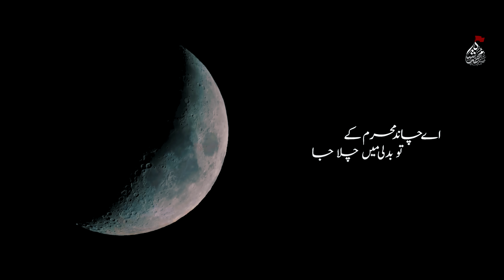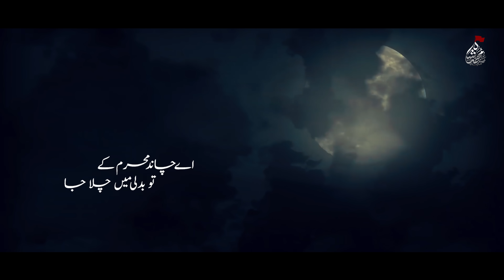Nohay 2023 | Ay Chand Muharram Ke | Syed Mohammad Shah | Bibi Sughra Noha 2023 | New Nohay 2023/1445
Nohay 2023 | Ay Chand Muharram Kay Tu Badli Mein Chala Ja | Syed Mohammad Shah Nohay 2023 | Muharram Chand Noha | Muharram New Nohay 2023/1445 | New Noha 2023

Recited | Master Syed Mohammad Shah
Noha | Ay Chand Muharram Ke Tu Badli Mein Chala Ja
Poetry by | Yousuf Sardar
Composition | Yousuf Sardar
Audio | 92 Studio
Video | RIZ Records
Graphics | Ali Hasnain
Album | 2023/1445H

Digital Marketing - Samar Jafri (Digital Edge)

☆ On the arrival of Muharram 1445H Exclusive Noha on Moon Of Muharram "Ay Chand Muharram Ke Tu Badli Mein Chala Ja" 3rd Noha of Muharram Album 2023/1445. Recited by Syed Mohammad Shah ☆

- 𝐍𝐎𝐇𝐀 𝐋𝐘𝐑𝐈𝐂𝐒 -

Aye Chand Muharam Kay Tu Badli Mai Chala Ja
Tujay Dekh Kay Mar Jaye Na Bemar Hai Sughra

Ghar Zahra ka Lootnay ki Khabar Tu Nay Sunai
Tujay Dekh kay Roti Hai Muharam Mai Khudai
14 Soo Baras Beetay Sub Kartay Hain Shikwa

Wada Jo Kiya Bhen ko Seenay Say Laga Kay
Mai Shadi Karoga Tu Teray Pass hi Aa kay
Mai 7th Muharam Ko Lutoo Ga Na Ghabra

Bheno ka tu Bhaiyo say Rishta hi Ajab Hai
Tum Bhool Gaye Mujko Yeh Kesa Ghazab Hai
Is Aass Pay Zinda Hon Dekho Tera Sehraa

Milnay kay liyay Bhai ko Bechain bari hai
Kab Say Ali Akbar ki Wo Raho Mai Khari Hai
Bichri Hai Yeh Mudaat Say Isay tu Na Nazar Aa

Gin Gin kay jo Sughra nay Yeh Din Hai Guzray
Zinda hai Tu Akbar Kay Wado Kay Saharay
Din Raat Tarapti Hai Isay Or na Tarpaa

Qasid ko Dia Khat Mai Yeh Paigham Likha Kay
Ik Bar tu Mil Ja Mujay Seenay Say Laga Kay
Patrahi Hui Nazarein Kab Dekhein Gi Chehra

Sughra kay Naseebo Mai Tu Rona hi Likha Hai
Sardar Masooma Ko Mili Kesi Saza Hai
Khat Aya Na Akbar ka Bheti Rahi Sughra

●Official Announcement Syed Mohammad Shah Official© :
Uploading any of our audio & visual content  on any website, channel and on social media without our permission is a copyright violation

●Graphics Section ©
Copying of all Other Social Media Graphics Work Which Included Posters, Banners, Flyers & Logos are registered under MuhammadShah ©